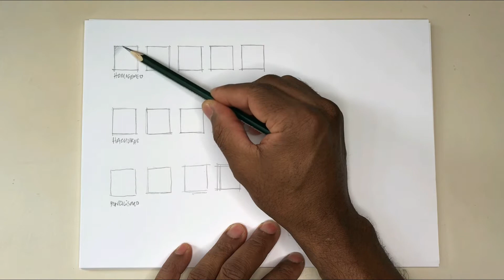#5 Projeto “Revelando Vassouras” com Jader Mattos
A cidade de Vassouras (RJ) terá sua história contada pelo olhar dos alunos da rede municipal de educação no Projeto Revelando Vassouras.
O projeto acontecerá com tutoriais de desenho, produção dos alunos, apresentação do processo realizado no gibi e o produto final será um gibi, que trará a junção do desenho e da literatura.
Outro produto é um jogo de tabuleiro para que os alunos possam passear de maneira lúdica pelo patrimônio histórico da cidade.
A iniciativa é do Centro Cultural e do Projeto Garoto Cidadão da Fundação CSN, com o apoio da MRS Logística S. A., em parceria com as secretarias municipais de Turismo e de Educação de Vassouras.
O Centro Cultural Fundação CSN, por meio do seu setor educativo, fará uma exposição virtual dos desenhos produzidos para ser postada nas redes sociais e de maneira presencial na Sala Educativo.
No quinto tutorial de desenho do Projeto Revelando Vassouras, o desenhista Jader Mattos demonstra três técnicas de preenchimento para aplicação de sombreamentos e texturas ao desenho.